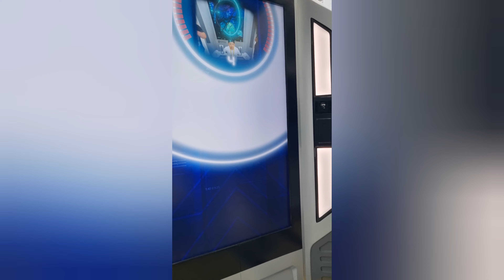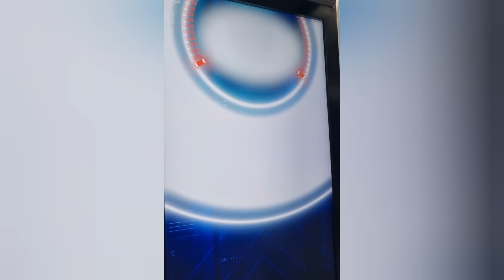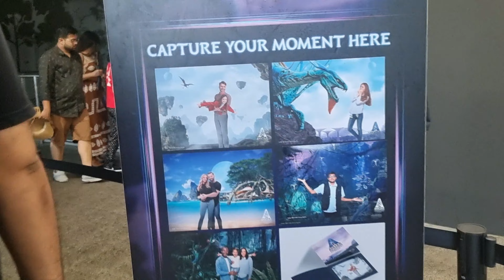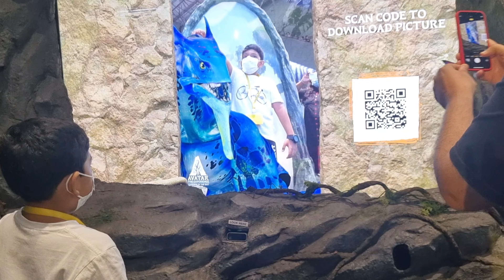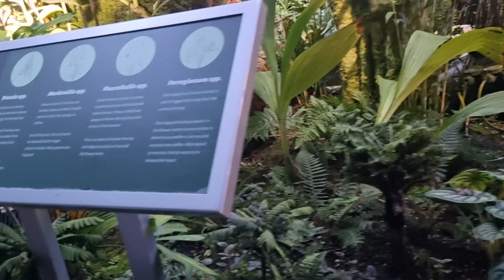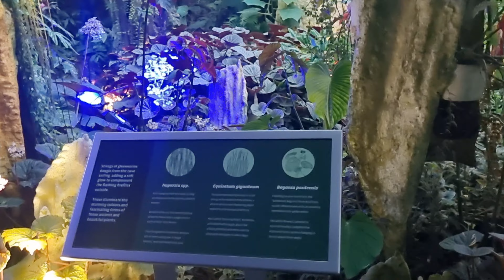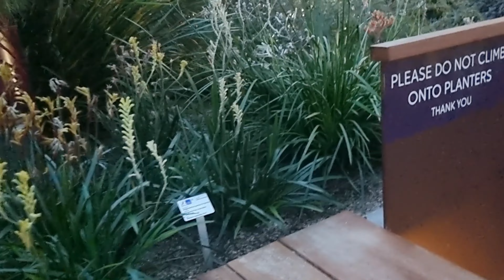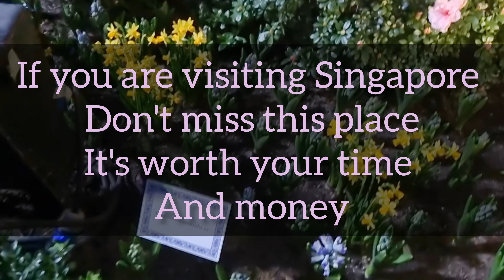Gardens by the bay singapore | flowers dome | cloud forest | avatar experience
Hi

it was treat to eyes and soul to visit this place . hats off to those who are behind the maintenance of this place 👏  its amazing
while visiting this place better opt for a comfortable shoe as there's so much to walk and keep a winter jacket along with you as its very cold inside flowerdome

the nearest mrt is Bayfront